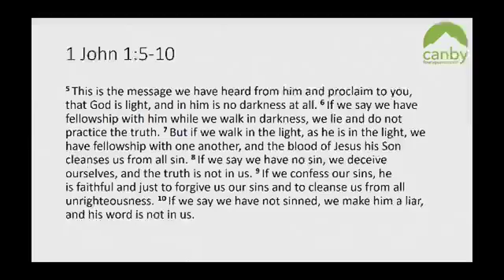1 John - pt. 2 - Pastor Mark Smith - 11.17.19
Pastor Mark continues our "Radical Love" series as he looks at 1 John 1.